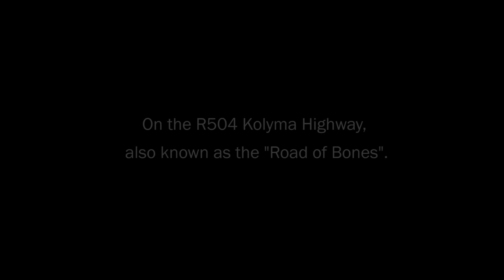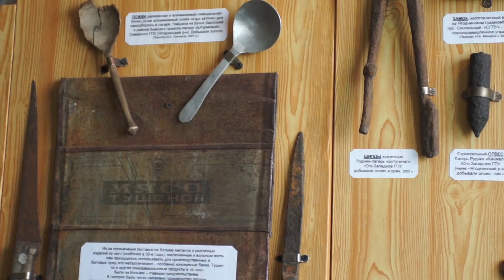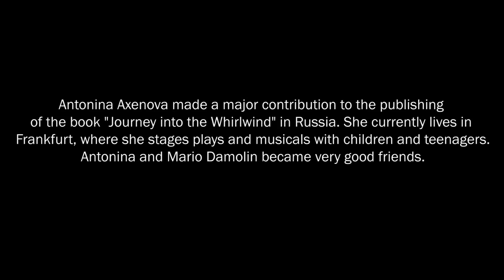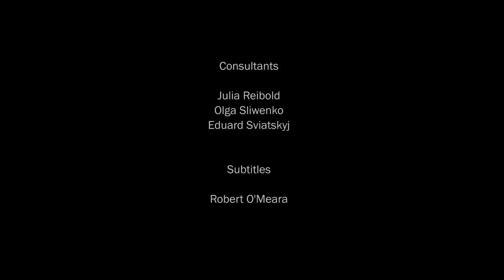Making of Tightrope Walk - Remembering Eugenia Ginzburg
This film gives a behind-the-scenes-look into the production of Mario Damolin's Film "Tightrope Walk - Remembering Eugenia Ginzburg". The director and the main protagonist Antonina Axenova talk about their encounter and working with each other, revealing difficulties and interesting moments.
Here you can watch the film itself "Tightrope Walk. Remembering Eugenia Ginzburg" https
and here is the German Version "Gratwanderung. Erinnerungen an Jewgenia Ginsburg" https
Please ask me directly for the passwords.